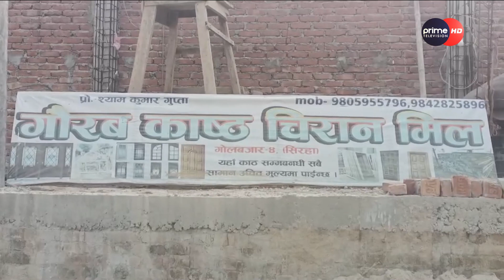सिराहाको चुरे क्षेत्रमा तीब्र रुपमा वन फडानी, कर्मचारीको मिलेमतो